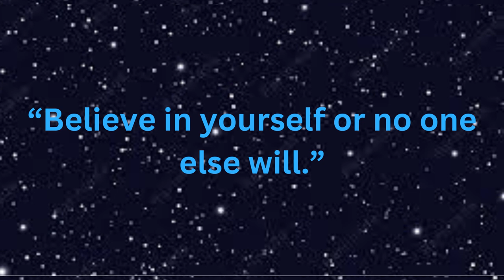Second Battle Of Geonosis Arc Clone Wars Season 2 Review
Timestamps
00:00 Intro
00:42 Cast of the Episodes
01:16 Episode 5 - Landing At Point Rain
02:14 Episode 6 - Weapons Factory
02:58 Episode 7 - Legacy Of Terror
03:46 Episode 8 - Brain Invaders
04:35 What I Like
05:29 What I Didn't Like
05:42 Ratings & Conclusion